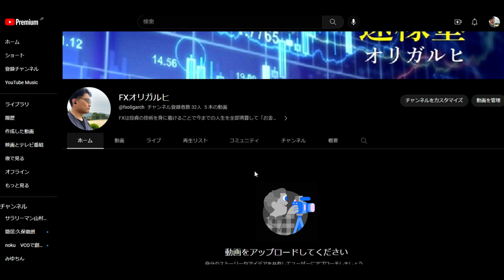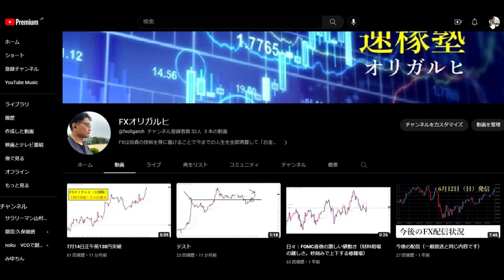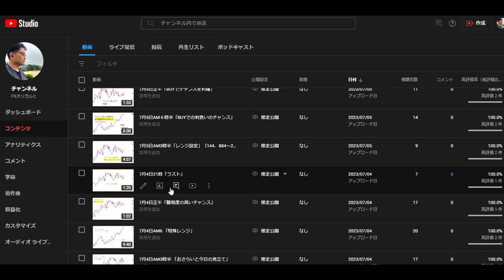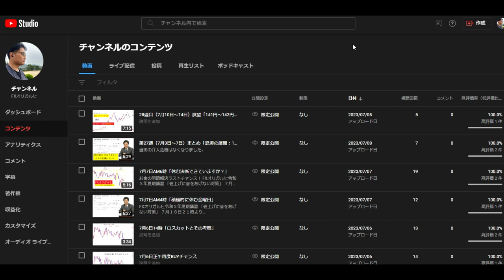【FXオリガルヒ】YOUTUBEチャンネル紹介